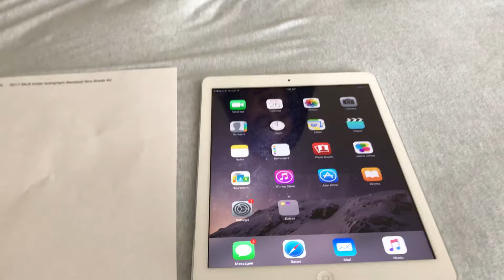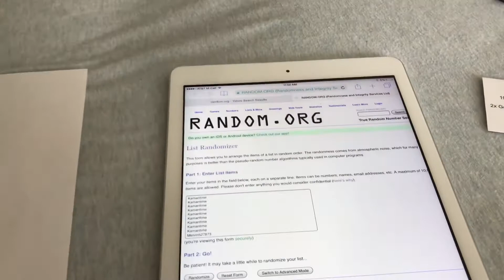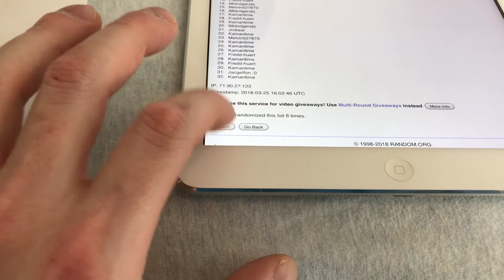2017 MLB Tristar hidden treasures box break #2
2017 MLB Tristar Hidden Treasures box break unboxing #2